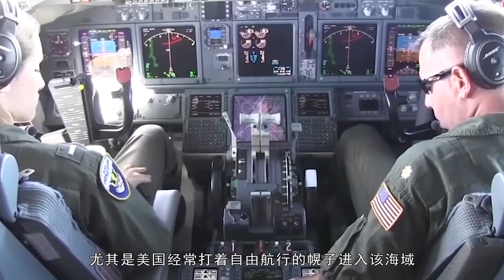如果三战爆发，哪些地方将会成为战争起源地？美俄看法出奇一致